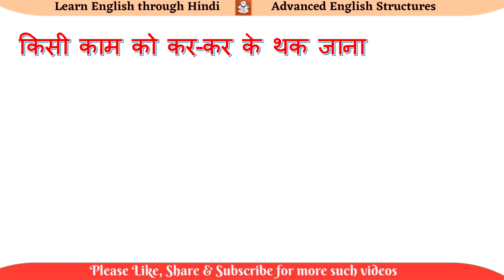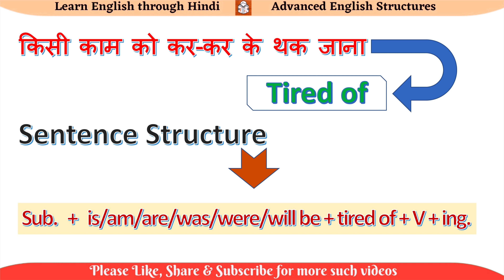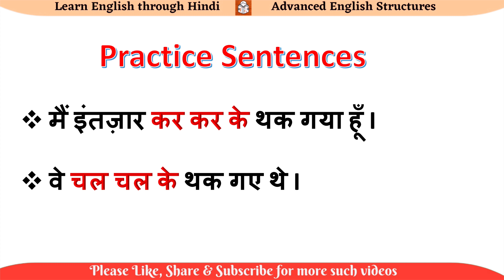Advance English Structure I Advanced English Structure I advanced english structure in hindi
Dear Viewers,